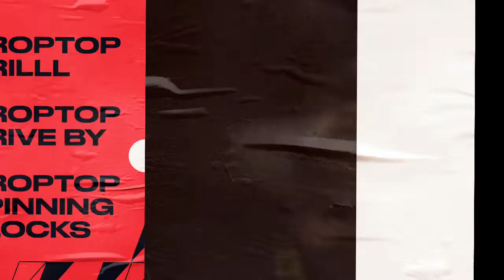Droptop season Don Veto Show chyna brim ain’t on his level